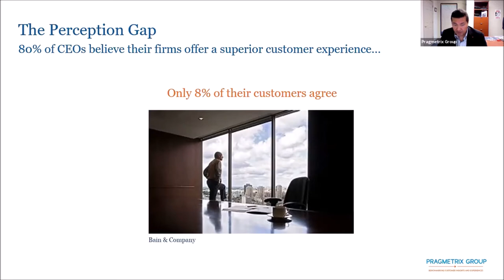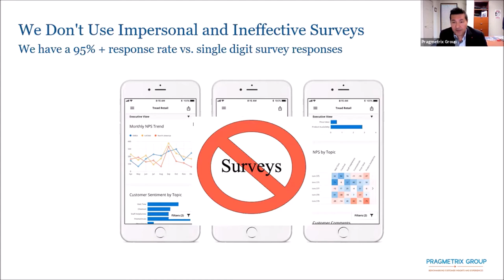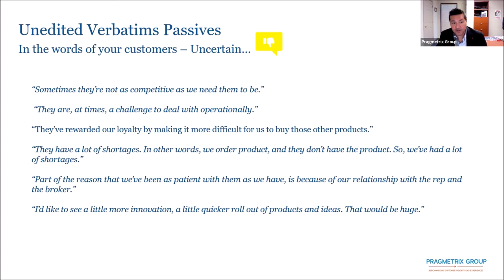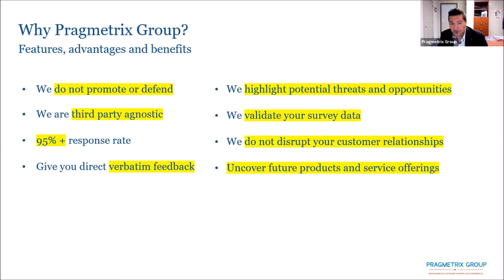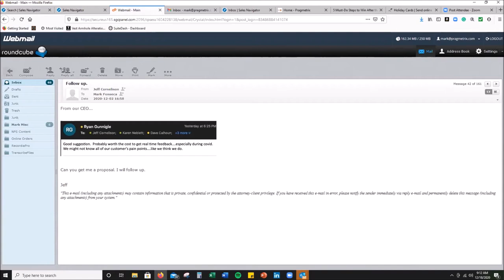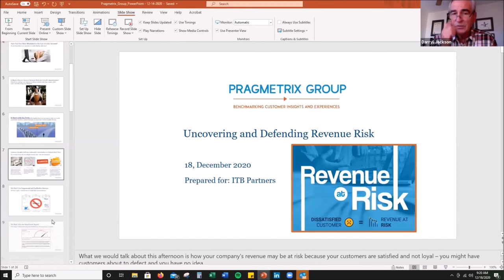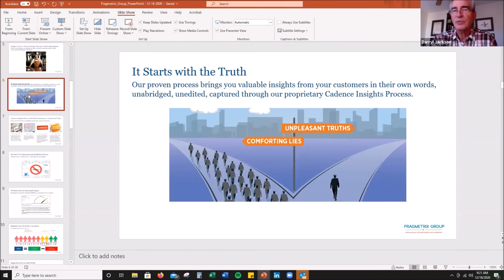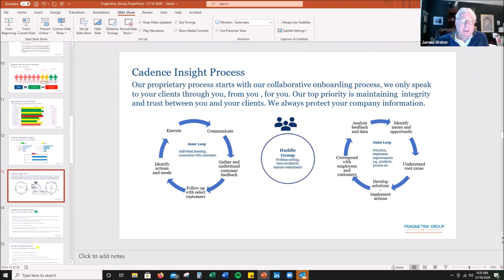Uncovering Revenue Risk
Mark Fonseca discusses how Pragmetrix Group uncovers revenue risk for its clients by their proprietary customer research program.

Mark B. Fonseca
Pragmetrix, co-Founder and Partner
Mark has over 20 years of experience in consultative sales, sales management, and client relations. As a top producer at Lanier Business Products, he sold document management solutions to a range of businesses and was prolific at establishing long term relationships.
Mark consults one on one with the most successful CEOs and Executives in Atlanta and has interviewed thousands of Executives and Business Professionals. He has experience in Sales, Sales Management, and Sales Training Best Practices. Currently, Mark is the owner of his own private men’s custom clothing and executive image consulting business. He has developed strong business relationships with heads of state, CEOs, top-level executives, and successful entrepreneurs, through 'one on one' consulting and exceptional customer service.
As a Partner in Pragmetrix, Mark is responsible for Client Relations, Business Development, and conducting interviews within the Pragmetrix Customer Loyalty Assessment process.